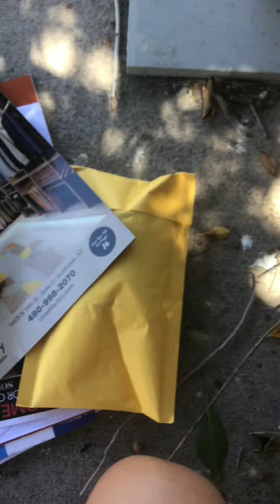Mystery Package part 1￼